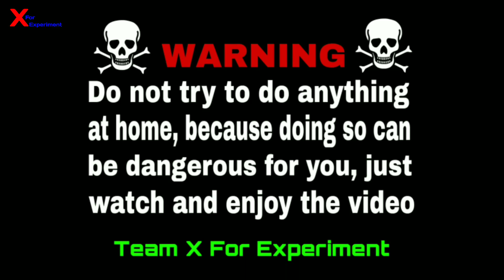Sodium Metal Vs Milton Bottle || क्या Sodium Metal Steel का Milton Bottle को तोड़ पाएगा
1) sodium metal experiment
2) sodium metal vs milton bottle
3) milton bottle experiment
4) sodium metal blast videos
5) sodium metal
6) milton bottle strength check
7) milton bottle ke under sodium metal
8) sodium metal blast videos in hindi
9) sodium metal in water
10) sodium in water

Namaskaar Dosto, main sunny kumar aaplog ko bahut bahut swagat karta hun apne you tube channel x for experiment pe tu aaj ek baar phir apke liye ek jabardast experiment laya hoon tu guys is video me mai milton bottle aur sodium metal ke saath experiment karne wale hoon tu guys mai simple sa sodium metal ko milton ke bottle me daal denge aur milton bottle me pahle se pani rahega aur sodium metal ko daal denge aur dekhte hai ki kya sodium metal milton ke bottle ko tod payga yaah nahi aur dosto ye video sirf apke entertainment ke liye hai so please aap aise experiment ghar pe kabhi bhi try na krne sirf video dekhe aur video ka maza le aur kyuki humare pass sabhi surksha upkaran maujud rahten hai sefty ke liy, tu aap aise hi humare naye naye videos Ko dekhten rahen aur humesha haste aur muskurate rhe agar video achha lage to like, share aur Subscribe jaroor kare aur kuchh bhi aapke dimaag me idia chal raha hai tu video ke niche comment kare tu next video aapke comment ke upar banaoongaa Thanks for watching my video